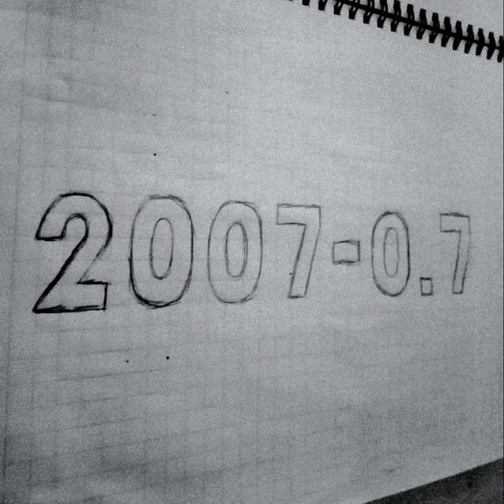la ironia no es inteligencia